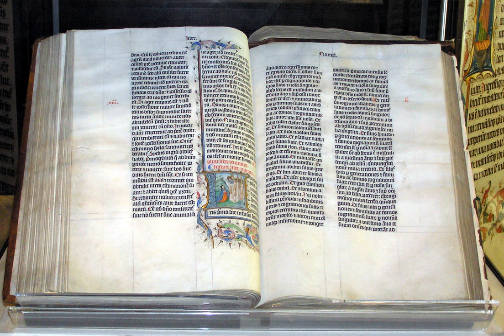Books of the Bible | Wikipedia audio article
SUMMARY
Different religious groups include different books in their biblical canons, in varying orders, and sometimes divide or combine books. Christian Bibles range from the 73 books of the Catholic Church canon, the 66 books of the canon of some denominations or the 80 books of the canon of other denominations of the Protestant Church, to the 81 books of the Ethiopian Orthodox Tewahedo Church canon.
The Tanakh (sometimes called the Hebrew Bible) contains 24 books divided into three parts: the five books of the Torah ("teaching"); the Nevi'im ("prophets"); and the Ketuvim ("writings"). The first part of Christian Bibles is called the Old Testament, which contains, at minimum, the above 24 books but divided into 39 books and ordered differently.
The Catholic Church and Eastern Christian churches also hold that certain deuterocanonical books and passages are part of the Old Testament canon. The second part is the New Testament, containing 27 books; the four Canonical gospels, Acts of the Apostles, 21 Epistles or letters and the Book of Revelation.
The King James Bible—which has been called "the most influential version of the most influential book in the world, in what is now its most influential language" and which in the United States is the most used translation, being still considered a standard among Protestant churches and being used liturgically in the Orthodox Church in America—contains 80 books: 39 in the Old Testament, 14 in the Apocrypha, and 27 in the New Testament.
The Eastern Orthodox, Oriental Orthodox, and Assyrian Christian churches may have minor differences in their lists of accepted books. The list given here for these churches is the most inclusive: if at least one Eastern church accepts the book it is included here.